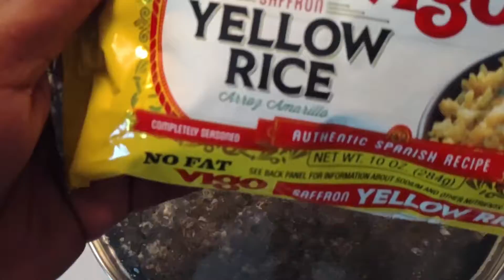DITL OF A SAHM | IT'S WAY TOO EARLY FOR THIS!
What Up Fam! Why is my daughter starting this mess already? It is only the 5th dsy of school and she already has me sitting in the ER. We had no issues that needed the ER the whole summer. smh

For the shades:
Novi- Instagram: haynesbyblood